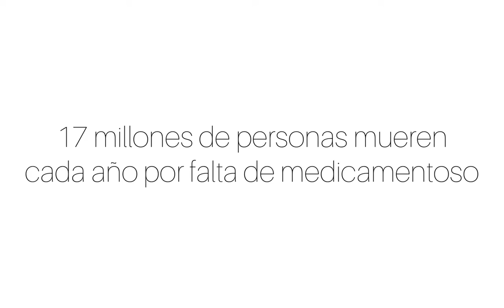¡Medicamentos para todo el mundo!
A través de un mapa mundi vemos como los medicamentos no llegan a todas partes por igual.